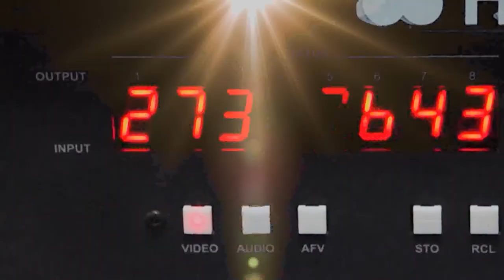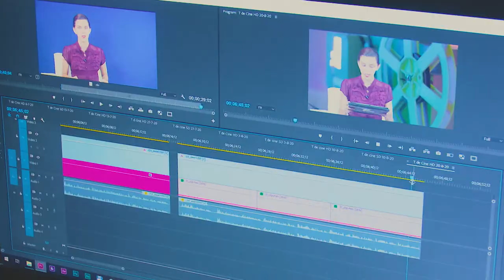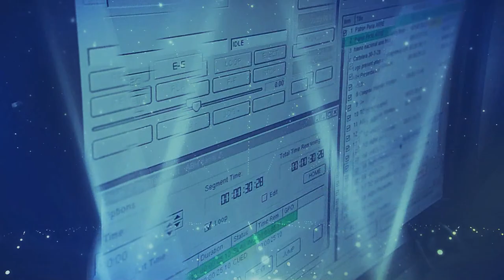Telecentro Perlavisión, 20 años de protagonismo audiovisual en Cuba (Parte 3)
El Telecentro Perlavisión, de la provincia de Cienfuegos, está destinado a dar a conocer el quehacer de la vida de los habitantes de su localidad. Es un canal de TV ganador de importantes premios nacionales del ICRT.
El 5 de septiembre de 2000 se hizo realidad un viejo sueño de los cienfuegueros con la primera señal al aire, nació su canal territorial, Perlavisión, que completaba el sistema nacional de televisión. Desde el mes de  marzo del año 2000 cuando se iniciaron las obras que completaron la instalación en un tiempo de aproximadamente cinco meses, la misma está dotada de la más moderna tecnología digital de la televisión, mientras, un grupo de jóvenes locutores, realizadores e ingenieros se prepararon en las técnicas de la comunicación mediante la palabra y la imagen.
El telecentro se encuentra ubicado en la ave 51 muy cerca de la Universidad de Ciencias Médicas de la provincia y del Hospital Provincial Gustavo Aldereguía Lima en un edificio de construcción moderna, muy acogedor y agradable a la vista, en perfecta armonía con el entorno que lo rodea.
El telecentro Perlavisión tiene como principales objetivos el de informar, recrear, educar y divulgar el quehacer diario de los cienfuegueros, así como constribuir a fomentar valores acordes a los principios que riguen nuestra sociedad socialista.